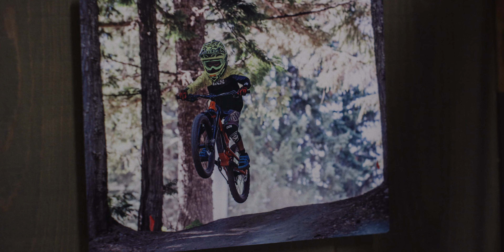Youth + Glory featuring Tegan Cruz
Born and raised in Pemberton, B.C. Tegan is a byproduct of both nature and nurture influences that have led him to jump straight into World Cup racing, barely at race age. With an older brother who has been racing on a factory team since he was junior, clearly, there are shared genetics playing a role. But what is more formative is the environment Tegan grew up in that shaped him into the rider that he is becoming.

Youth + Glory earmarks the beginning of Tegan’s journey into World Cup racing on the RockShox Trek Race Team with insight into the season ahead.

Video by: Mind Spark Cinema